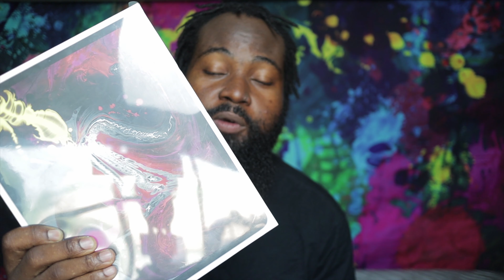Apple iPad Pro 12.9 inches review and unboxing. 2018 Apple IPAD Pro 256GB.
In this video I will unbox my 2018 Apple iPad Pro 256GB.
Stay blessed.